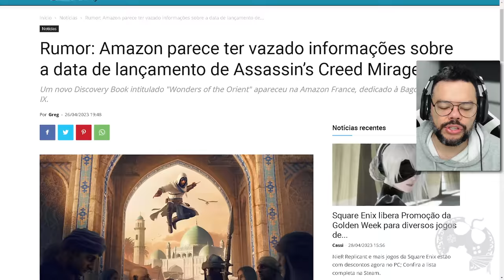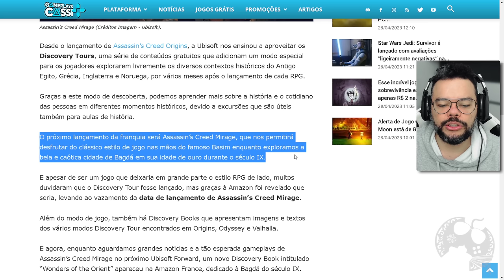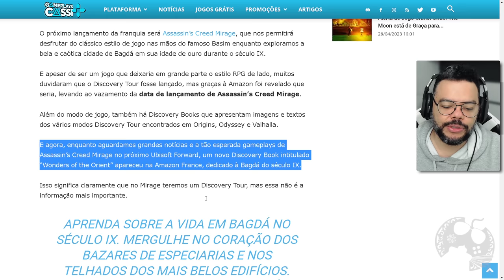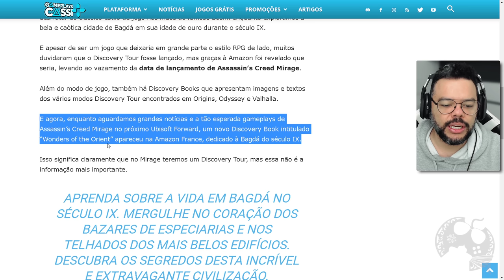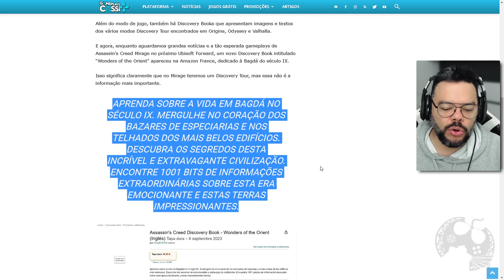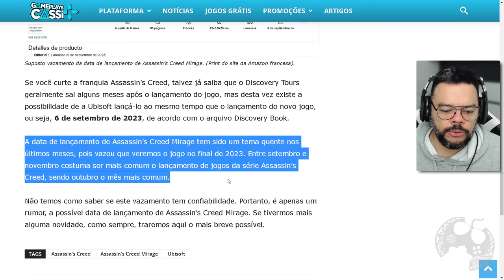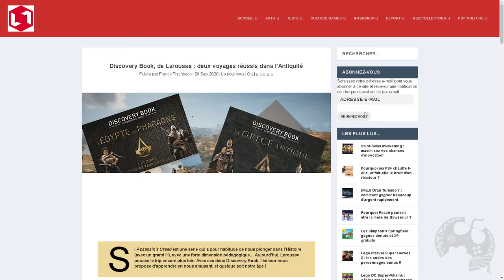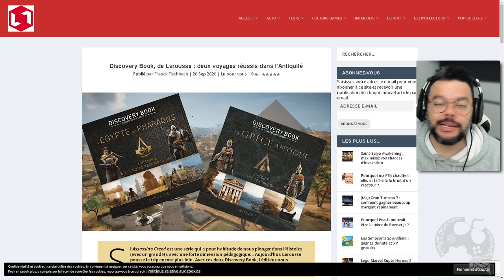ISSO É GRANDE!!!! ASSASSIN'S CREED MIRAGE VAI GANHAR MODO DISCOVERY TOUR!!!! ( RUMOR )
Ao que parece VAZOU o Modo Dyscovery Tour para Assassin's Creed Mirage e isso é IMPRESSIONANTE!! Eu não estava esperando esse modo para o jogo e ao que parece a Ubi pretende dar continuidade nele em todos os próximos jogos da franquia, não somente na trilogia que se encerrou com Valhalla. Fiquei muito feliz e embora tenhamos que tratar como RUMOR até que se confirme, já estou dando pulinhos haha
O Oriente Médio é algo ESPETACULAR e sabemos que a Ubi IMPRESSIONA demais quando querem se APROFUNDAR em um tema pra abordar em seus jogos. Quem curtiu os Discovery dos jogos anteriores sabe bem a RIQUESA que este material tem. Tanto que é usado ate hoje em salas de aulas pela grande gama de informações.

- Jogue comigo
- Emotes únicos
- Grupo exclusivo no WPP e muito mais!!!

Caixa Postal: 4455
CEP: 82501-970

AGRADECIMENTOS
Kallil Augusto